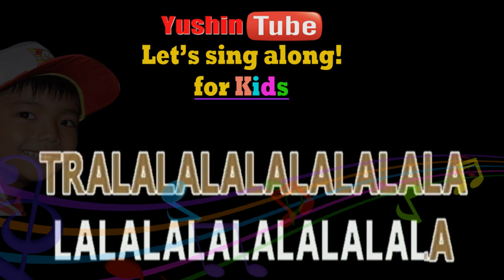KUMUSTA - AWIT PAMBATA